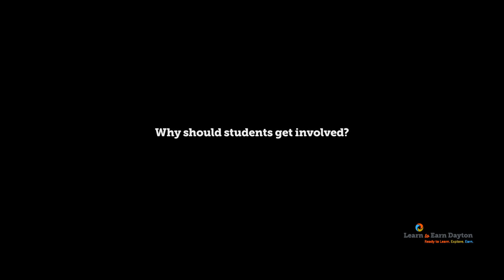My Voice. My City. My Future. - Lavar Glover